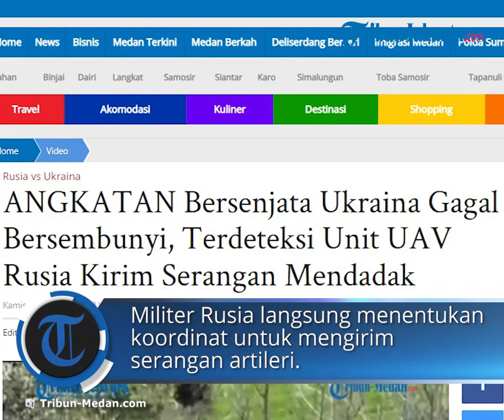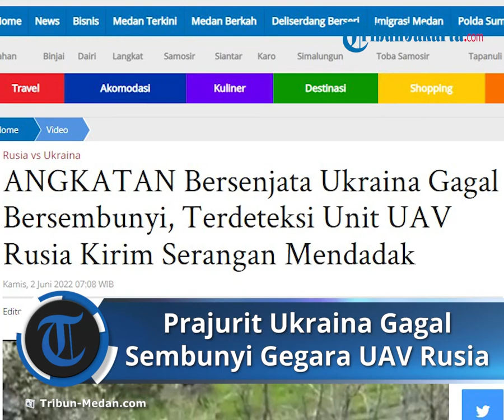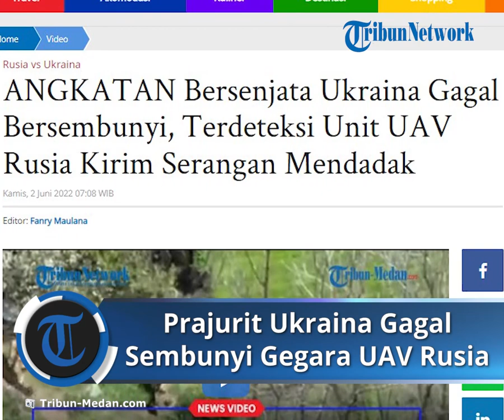Prajurit Ukraina Gagal Bersembunyi Gegara Terdeteksi Unit UAV Rusia, Kirim Serangan Mendadak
TRIBUN-VIDEO.COM - Operasi Militer Khusus Rusia masih terus berlanjut di Ukraina, Rusia terus menggempur garis pertahanan Angkatan Bersenjata Ukraina.

Rusia sendiri mengklaim telah menguasai Severodonetsk sepenuhnya, dan berhasil menurunkan bendera Ukraina disalah satu gedung beberapa waktu lalu.

Tapi gerak-gerik mereka terdeteksi oleh unit UAV Militer Rusia.

Dalam keterangan video tersebut dijelaskan Militer Rusia menemukan sekelompok Prajurit Angkatan Bersenjata Ukraina menggunakan quadrocopter.

Militer Rusia langsung menentukan koordinat untuk mengirim serangan artileri.

Lewat serangan tersebut benteng pertahanan Angkatan Bersenjata Ukraina yang bersembunyi berhasil dihancurkan.

Quadrocopter milik Militer Rusia mampu mendeteksi musuh dan menentukan titik koordinat dari jarak yang cukup jauh.

Artikel ini telah tayang di Tribun-Medan.com dengan judul ANGKATAN Bersenjata Ukraina Gagal Bersembunyi, Terdeteksi Unit UAV Rusia Kirim Serangan Mendadak,